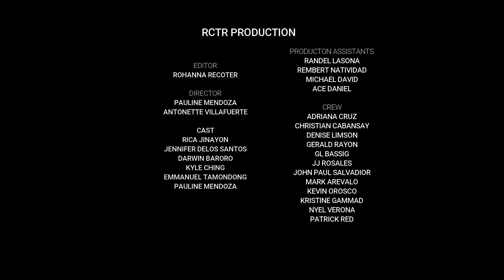"Shattered" || Short Film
thiz iz it panzit lol.

project only.

credits to
Alvin Sian (time lapse vid)